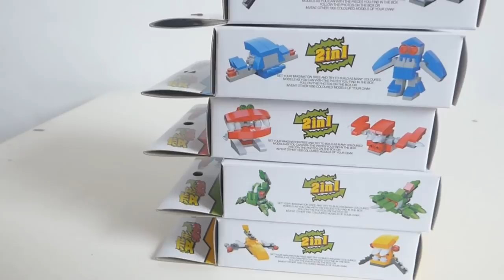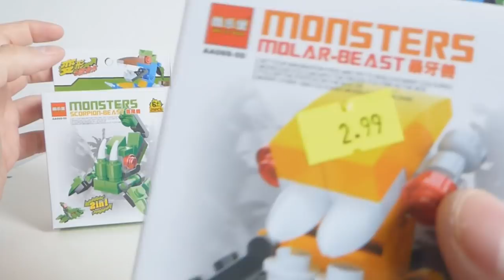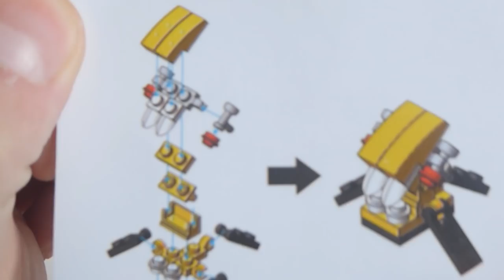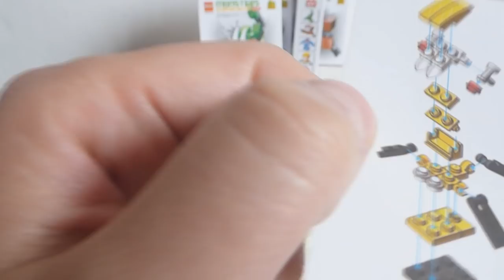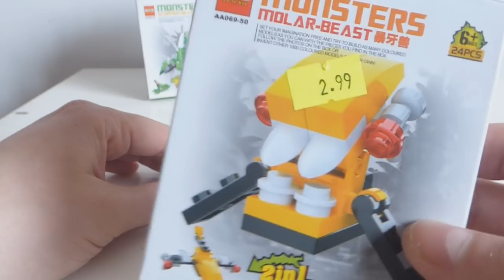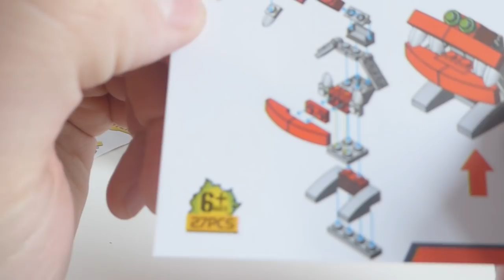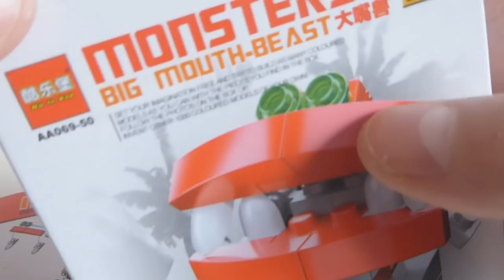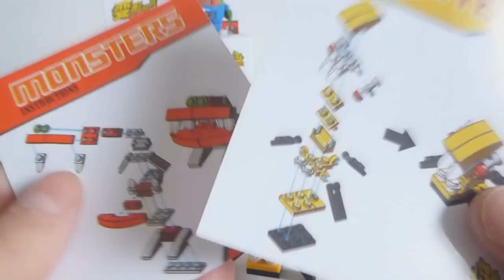Monsters czyli dosłownie POTWORY ! Wołajcie Wiedzmina !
Albo i wołajcie minimum dwóch wiedźminów. Dla bezpieczeństwa pięciu.